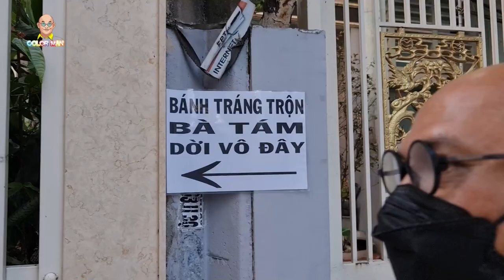Bà Tám bánh tráng trộn hẻm nhỏ CMT8 U80 vẫn bán buôn đỡ đần cho con cháu !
Được sự giới thiệu của một bạn YouTuber, Color Man tìm đến với hẻm 623 trên đường CMT8, quận 10 để gặp một bà cụ U80 bán bánh tráng trộn. Quầy bánh tráng của Bà Tám nằm sau hút trong những con hẻm ngoằn ngoèo, nếu có không có sự chỉ dẫn của quý bà con đáng yêu, hẳn Color Man cũng chẳng tài nào tìm ra được. Bà Tám bán bánh tráng trộn thịt băm, tóp mỡ, trứng cút, chỉ nhìn thôi cũng đã thấy ngon miệng quá chừng. Một phần bà bán từ 15-20-25. Tuy rẻ nhưng mà đầy ụ topping luôn. Hy vọng Color Man sẽ có thể giúp đỡ bà thực hiện một tập tiếng rao trong thời gian tới. Quý khán giả thích bánh tráng trộn hãy tranh thủ ghé hẻm 623 CMT8 nhé.